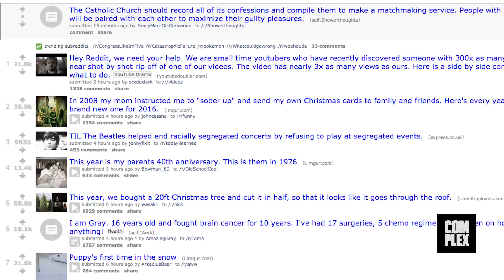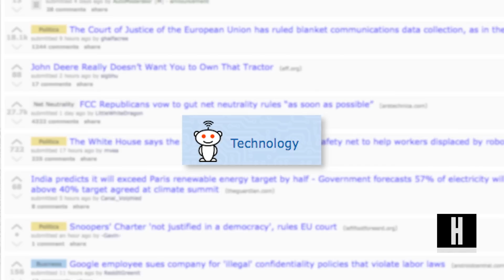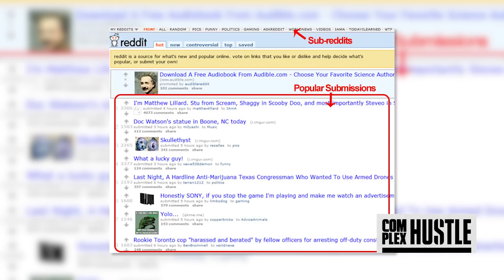How to Go Viral Overnight Using Reddit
The Reddit platform can propel you to Internet stardom, if you know how to use it.